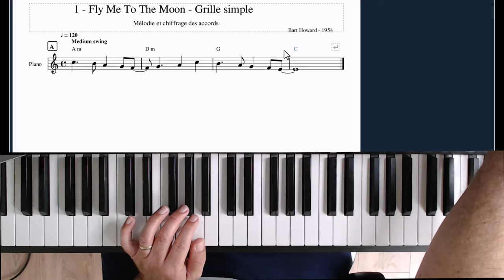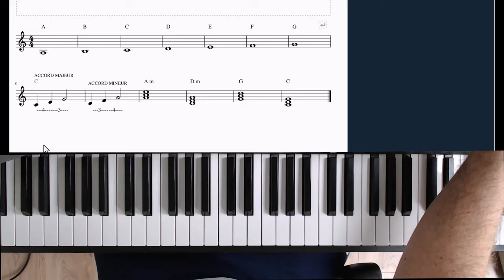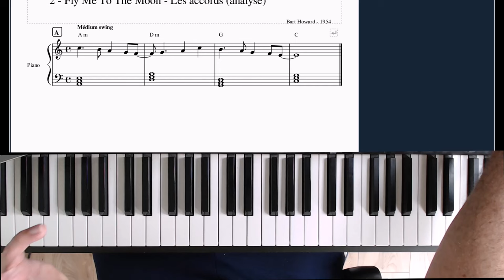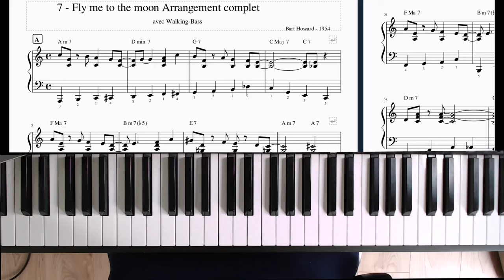Lire une grille d'accords partie 1 : Accords majeurs ou mineurs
Lire une grille d'accords majeurs ou mineurs au piano
Pour accéder aux cours de piano complets, rejoint ma liste email

Si tu veux jouer un standard de jazz (ou autres styles comme la variété, la pop, le blues et autres musiques actuelles), il faut alors que tu te familiarises avec une grille d'accords.

En effet, tous les thèmes de Jazz (et autres styles musique actuelle) sont présentés sous forme d'une partition simple, dans laquelle la mélodie seule sera écrite en clé de Sol.

Mais toute l'harmonie, elle, sera noté sous forme de lettres inscrite au dessus de la portée de la mélodie : c'est le chiffrage international.

Ce chiffrage indique les accords à jouer.

Il faut donc que tu puisses comprendre comment lire le chiffrage des accords et comment former les accords demandés pour jouer, meme très simplement, tous les standards de jazz.

- Je t'explique comment appréhender une grille de jazz.
 - je te donne une clé pour construire des accords majeurs et mineur.
- Je te montre aussi comment lire le chiffrage des accords.
- Et je te donne une version simple que tu peux déjà jouer du début de "Fly me to the moon".

Pour aller plus loin et accéder au cours complet (et recevoir des infos sur mes autres cours complets), rejoint ma liste de contact email